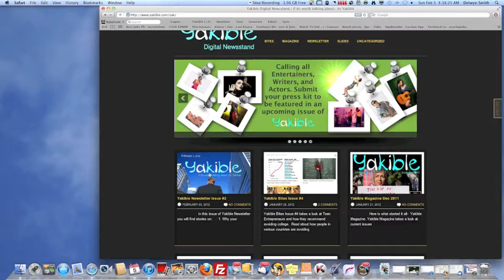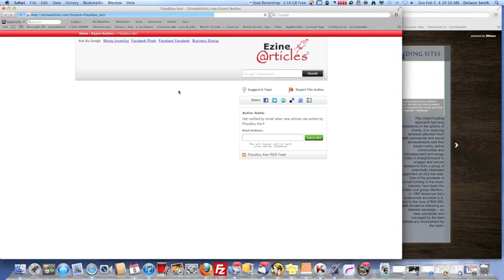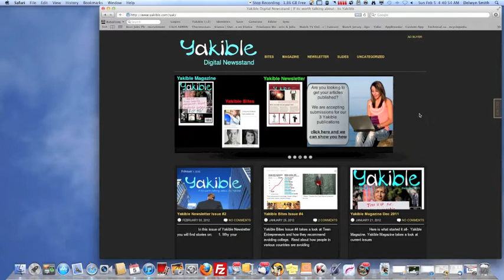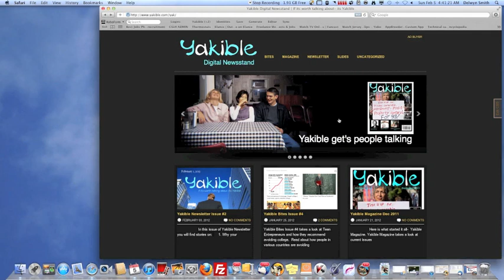New Yakible Site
Our site has undergone changes and is now named, "Yakible Digital Newsstand"